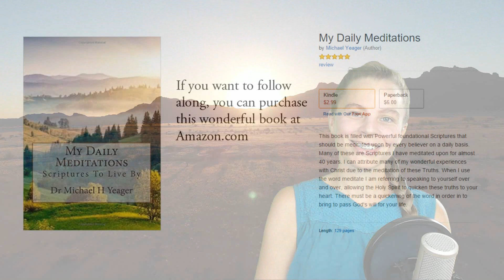Psalm 127:2 KJV - Scripture Songs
2 It is vain for you to rise up early, to sit up late, to eat the bread of sorrows: for so he giveth his beloved sleep.